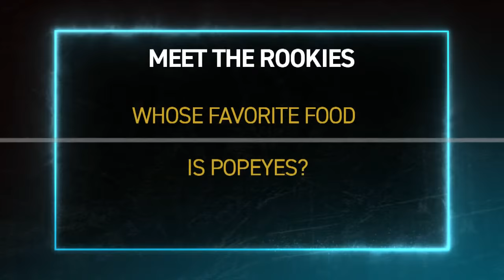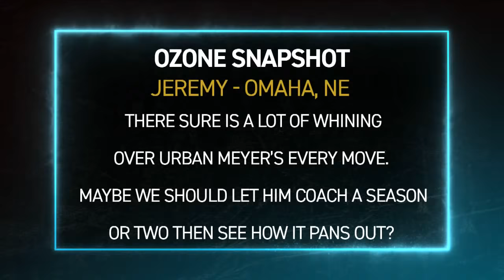Rookie Minicamp First Thoughts | Jags Drive Time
Join Brian Sexton, Ashlyn Sullivan and John Oehser for Jags Drive Time as they breakdown their first thoughts on Rookie Minicamp.

Presented by Jet HomeLoans